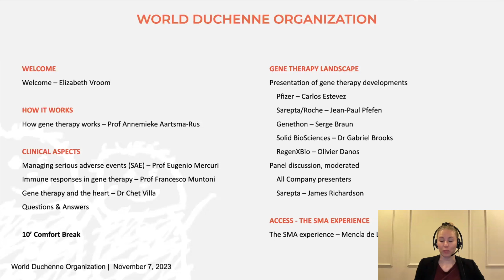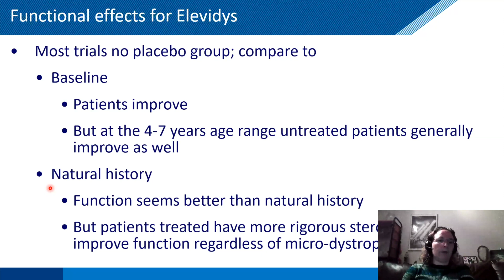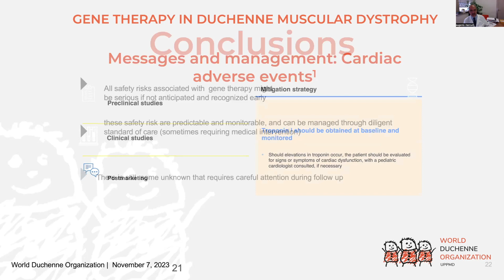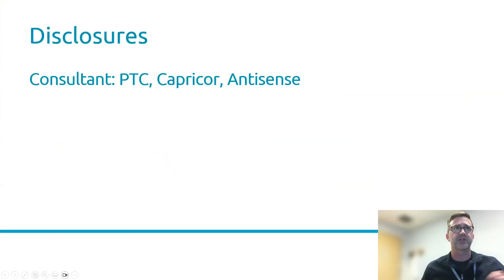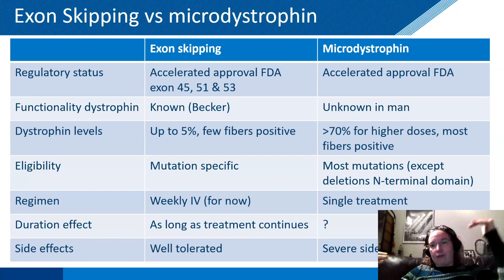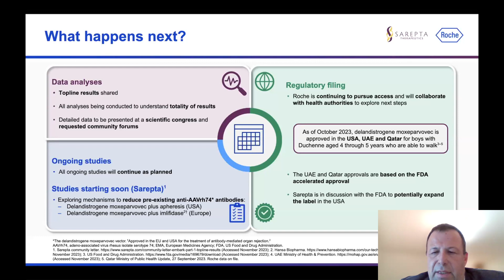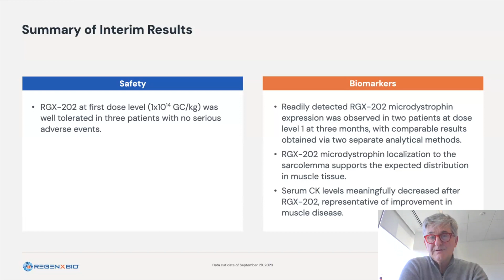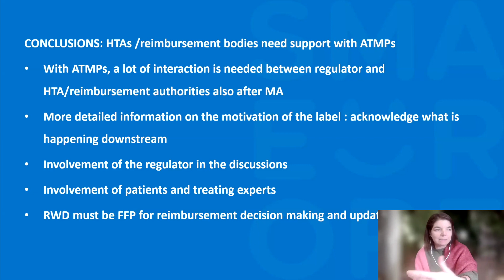WDO Webinar: Gene Therapy in Duchenne Muscular Dystrophy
The WDO webinar on 'Gene Therapy in Duchenne Muscular Dystrophy,' held on November 7, 2023, delved into crucial aspects of gene therapy for DMD patients.

Topics:
3:11 How gene therapy works – Prof Annemieke Aartsma-Rus
30:43 Managing serious adverse events (SAE) – Prof Eugenio Mercuri
50:38 Immune responses in gene therapy – Prof Francesco Muntoni
1:10:59 Gene therapy and the heart – Dr Chet Villa, MD
1:46:16 Gene therapy landscape and clinical trials – Company presentations
2:30:38 Access and reimbursement: The SMA experience – Mencía de Lemus Belmonte